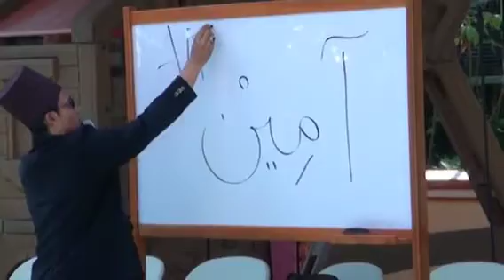IRI HATI YANG DIPERBOLEHKAN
RUTINAN MT.MJ (2018) bag: (2)

SABDA ROSULULLAH SAW "Tidak boleh ada rasa iri dengki kecuali kepada dua orang, yakni orang yang diberikan Allah harta, lalu ia membelanjakannya dalam kebenaran dan orang yang diberikan Allah suatu hikmah (ilmu), lalu ia menerapkannya dan mengajarkannya.” (HR. Al-Bukhari).
Berdasarkan hadis tersebut, Nabi saw. memperbolehkan iri kepada dua orang.

Pertama adalah orang yang diberikan rezeki yang lebih oleh Allah swt. lalu ia dapat menggunakannya dengan baik. Tidak digunakan foya-foya atau dihambur-hamburkan dengan mubadzir. Tetapi ia manfaatkan hartanya dengan menatasarrufkannya kepada hal-hal yang baik.

Kedua adalah orang yang diberikan ilmu oleh Allah swt (ilmu Al-Qur'an dan Sunnah). lalu ia mampu mengamalkannya serta mengajarkannya kepada orang lain. Ilmu yang diberikan oleh Allah kepadanya tidak digunakan untuk membodoh-bodohi orang lain, atau disimpan sendiri tanpa mau membaginya. Dan ia pun senantiasa menerapkan ilmu yang ia miliki ke dalam kehidupan sehari-hari, artinya ilmunya sangat bermanfaat untuk dirinya maupun orang lain